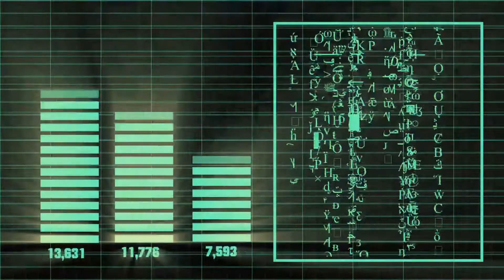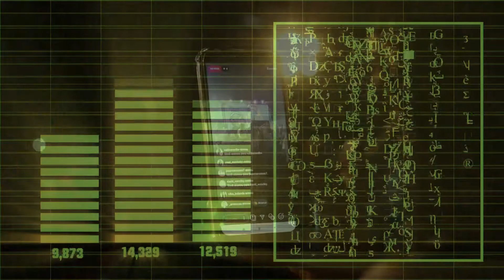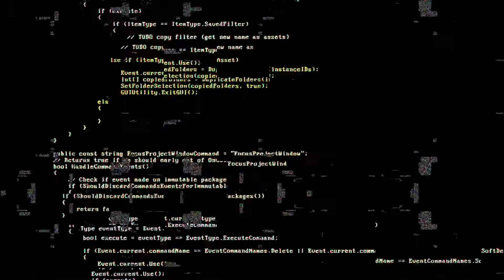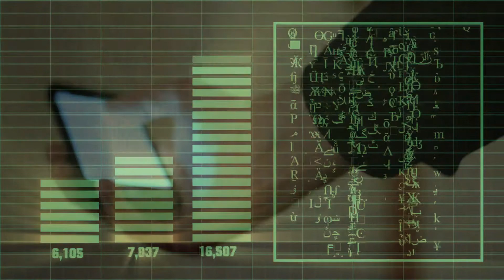Deezaïn - Killer Technology